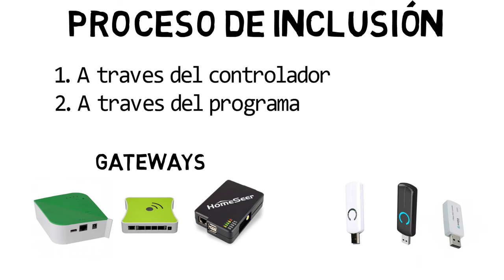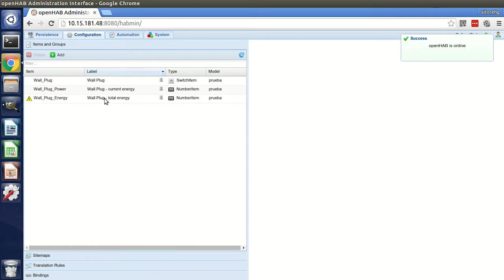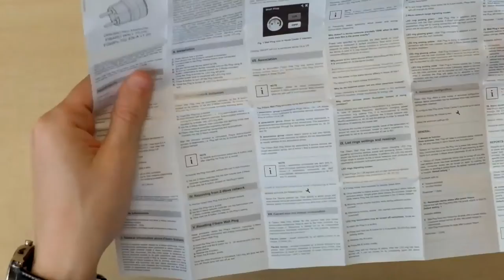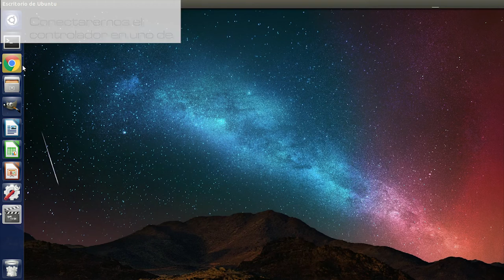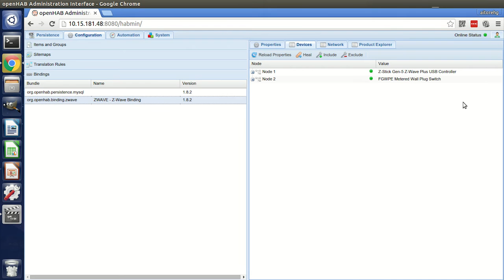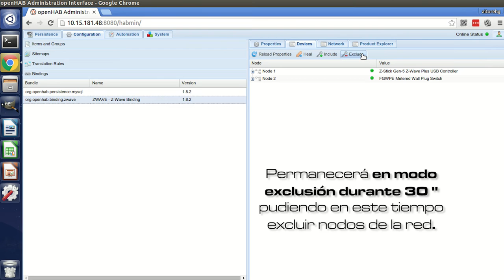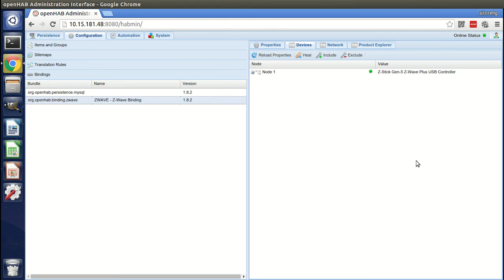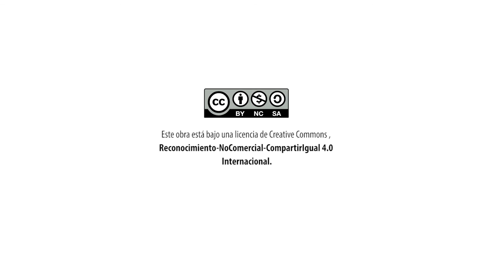CAPÍTULO 11: Creación de redes Z-Wave proceso de inclusión y exclusión